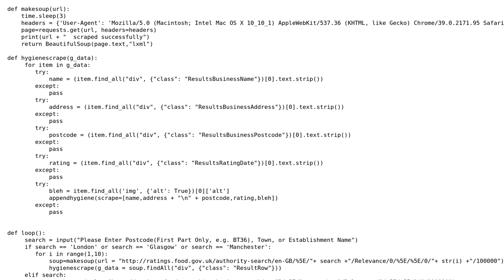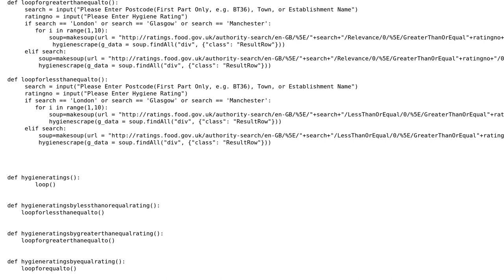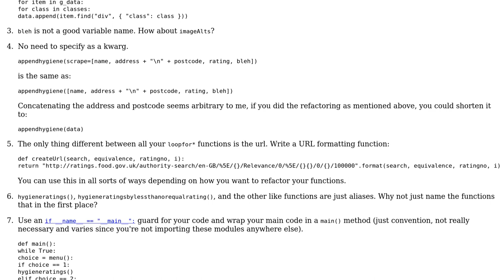Python 3 & BeautifulSoup4 - Food Hygiene Scraper to CSV file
With thanks & praise to God, and with thanks to the many people who have made this project possible! | Content (except music & images) licensed under CC BY-SA | Music | Images & others | With thanks to user omgimanerd user Brendan Rodgers and the Stack Exchange Network Trademarks are property of their respective owners. You are responsible for your own actions.